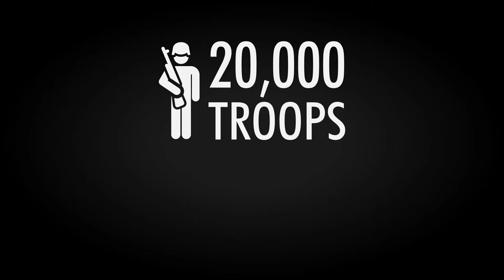Battle Of Stalingrad (1942-1943)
In this episode:
The Battle of Stalingrad was a military campaign between the Russian Forces and those of Germany and the Axis powers during World War II. The Battle of Stalingrad is infamous, being one of the largest, bloodiest and longest engagements in modern warfare, going from August 1942 through February 1943. Roughly two million troops fought in close quarters during this war, causing the casualties of around two million people during the fighting. Among the fallen were many Russian civilians who had no part in the conflict, with the body count easily reaching the tens of thousands. Stalingrad is, on top of that, one of Russia's important industrial cities, and though the sacrifices were heavy on both sides, it turned the tide of World War II in favor of the Allied forces.